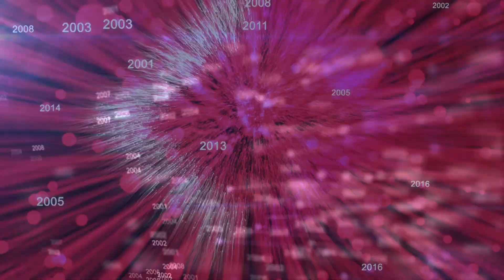13 08 2019 Mkrtich & Mariam Wedding Day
🇦🇲АРМЕНИЯ🇷🇺РОССИЯ🇺🇸USA  Европа
🎥Videoshoots
📷photoshoots
💍Weddings
🎂Birthdays
Svachian Street, Ереван 12